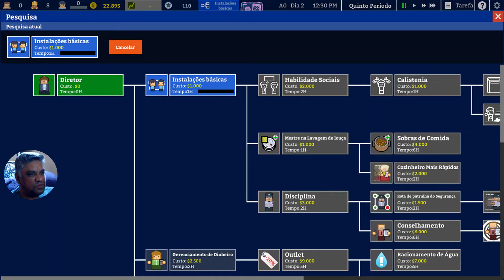VOU ABRIR UMA ESCOLA - Academia : School Simulator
Administrar uma escola secundária não é fácil.

Academia : School Simulator

Veja seus alunos crescerem  : os alunos evoluem e ganham novos traços à medida que passam pela montanha-russa que é o ensino médio. Assista a eles sendo intimidados, encontrando amor, reprovando exames e aprendendo mais sobre eles mesmos.

Selecione o melhor corpo docente  : os professores têm diferentes estilos de ensino, objetivos e especializações. Mantê-los motivados ou então eles podem renunciar!

Especialize sua escola  : Pesquise e especialize-se nas Artes, Matemática, Ciências, Esportes, Agricultura ou Estudos Vocacionais.

Micromanage suas finanças : Os professores começam café instantâneo ou fabricado? As crianças comem dietas saudáveis ​​ou almoços baratos de microondas? Está tudo nas tuas mãos!

Personalize sua escola : Personalize o selo e o lema da sua escola para criar uma escola que seja exclusivamente sua!

Vá para o escritório do Diretor : Relações entre professores, a associação de pais e professores e greves de funcionários são alguns dos eventos aleatórios com os quais seu diretor terá que lidar.

Modding e Mais  : À medida que o jogo se desenvolve, modding e outros recursos serão implementados em consulta com os jogadores à medida que o jogo for concretizado.